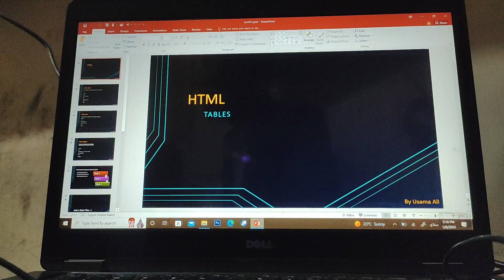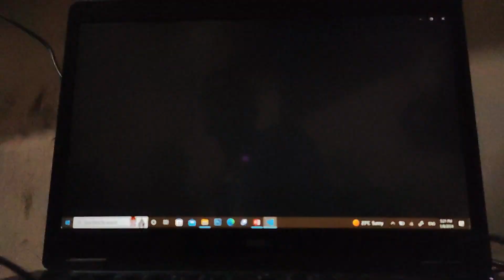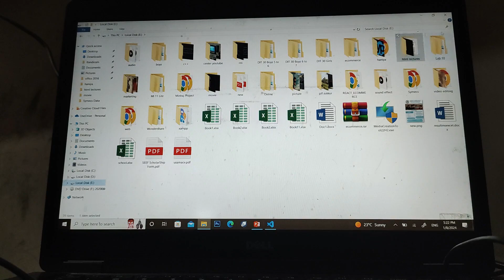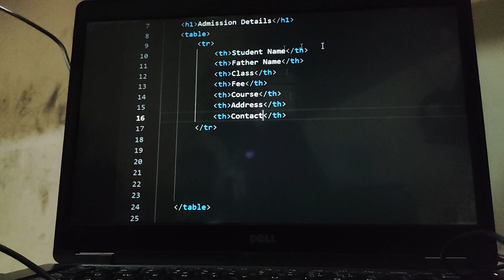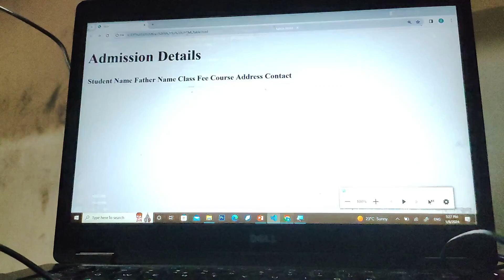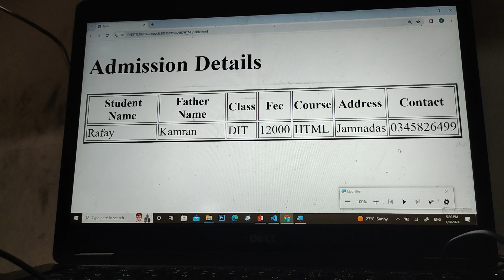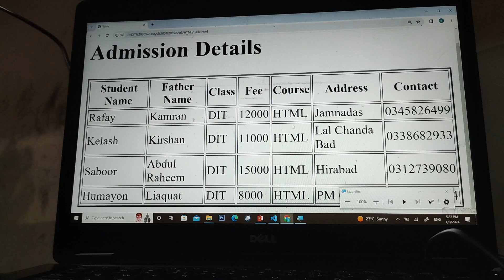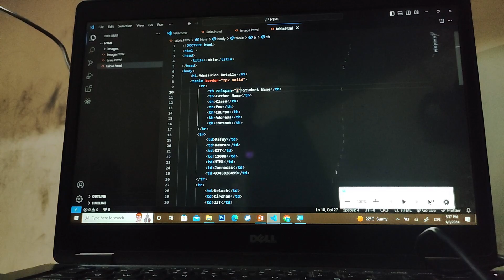How to Create a Table in HTML | for DIT Students